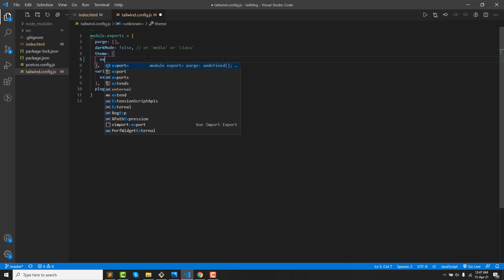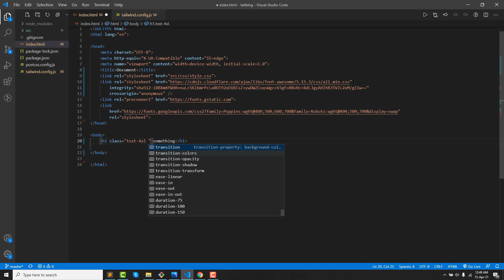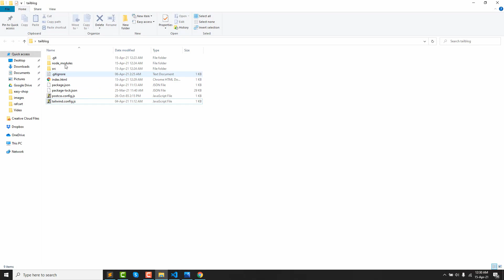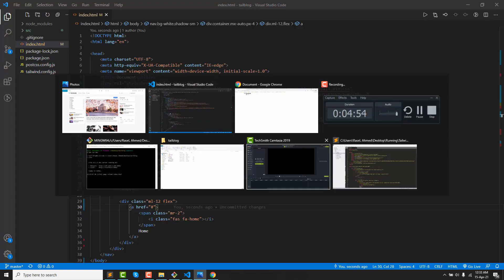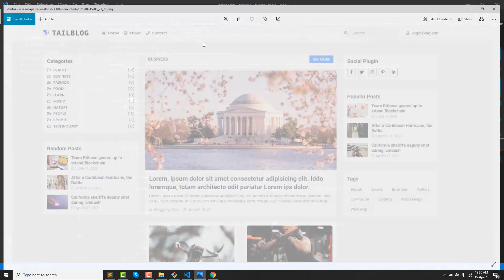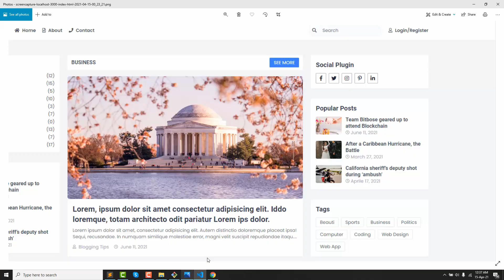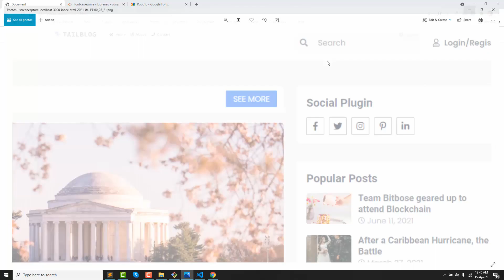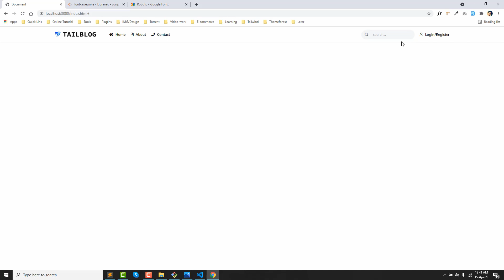Design a Blog with Tailwind CSS in Bangla - 02 Header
In this series, we will design a blog site with Tailwind CSS and we will make it responsive.